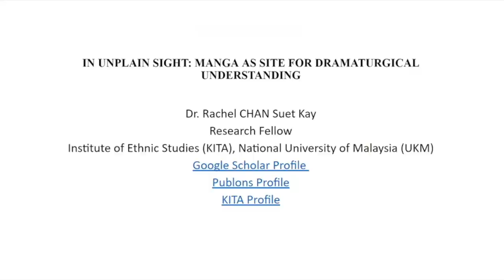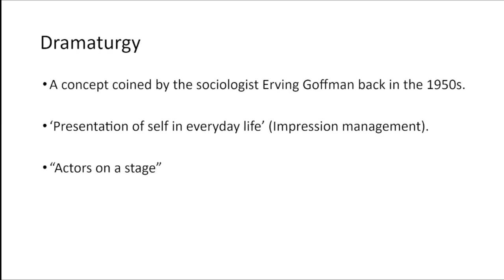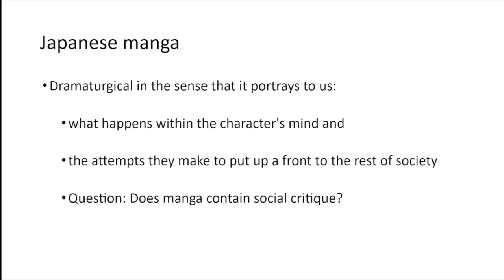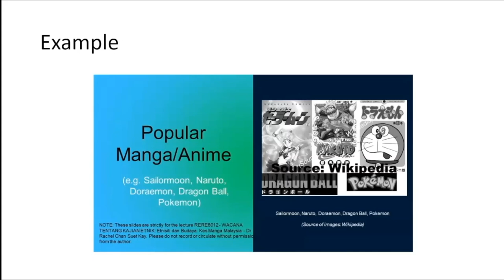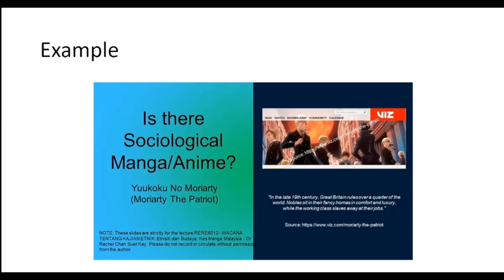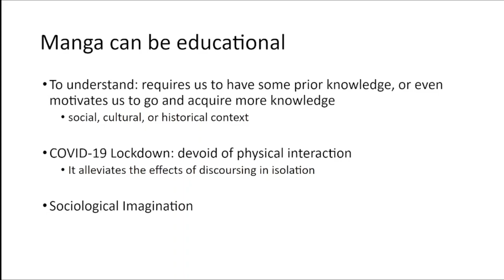Manga as a site for dramaturgical understanding | Rachel Chan | TEDxTaylorsUniversity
Dramaturgy is a concept used to explain the ways that humans as social creatures are involved in various ways of social interactions, and possess a concept of a 'front stage' and 'backstage' to our personalities. Through comic books and manga, we can analyze the backstage and front stage of the characters in place, and come to understand the dramaturgy of our own lives. A Research Fellow at the Institute of Ethnic Studies in Universiti Kebangsaan Malaysia (National University of Malaysia), as well as a PhD in Sociology from the University of Malaya. She has 15 published journals, as well as a paper on the relationship between Malaysian Manga and the concept of dramaturgy. This talk was given at a TEDx event using the TED conference format but independently organized by a local community.